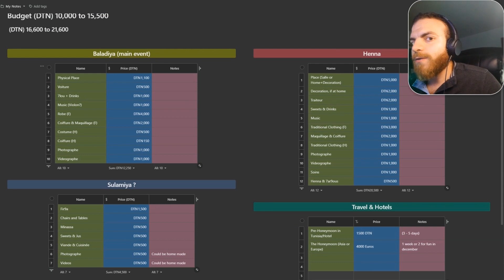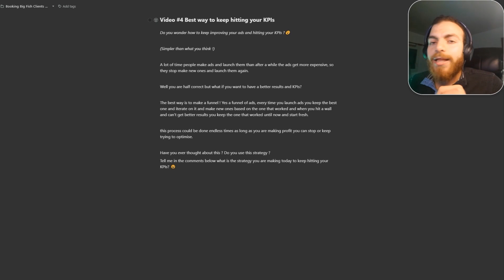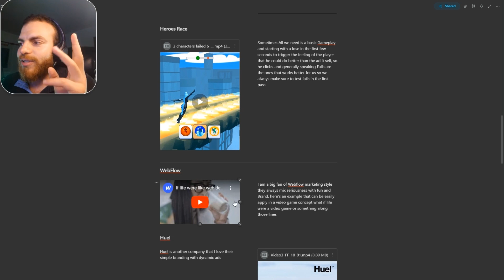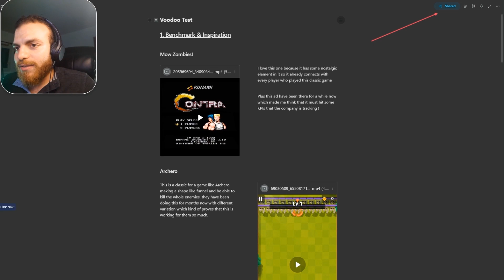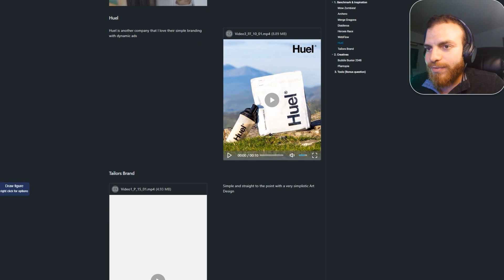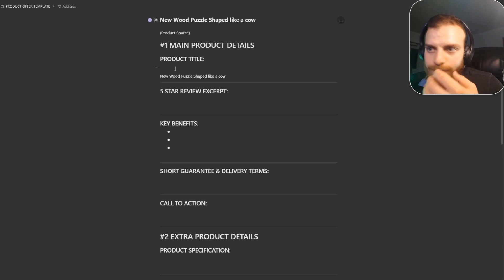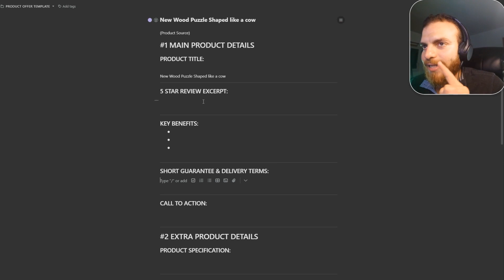Ach Hadda uses Nimbus in his work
Get useful insights on Nimbus with our series of videos from Nimbus users
Follow our hashtag 👉 Nimbus_community 👈 so you don’t miss anything.
In this video, meet Ach Hadda, a 3D animator and motion designer
He helps business owners tell their story and connect with their customers at a personal level with the help of animated advertising videos.
Ach Hadda tells how to collaborate with clients and use Nimbus for work. Watch this video recorded with Nimbus Clarity and find out what Nimbus features he uses!